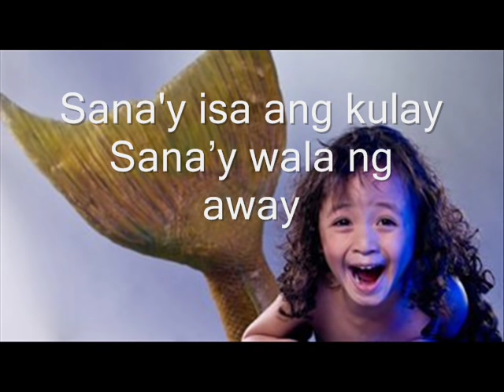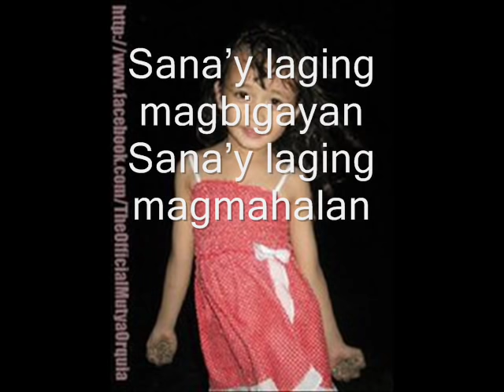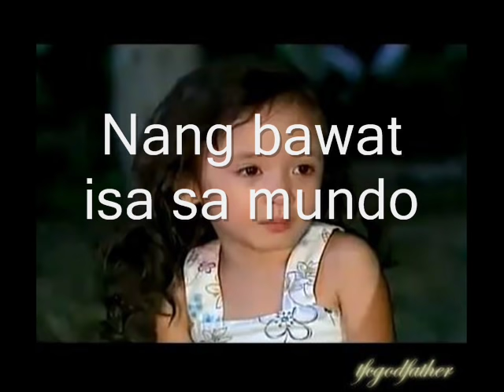Sana Mutya Theme Song Amy Nobleza LYRICS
A mermaid with extraordinary powers is about to be born on primetime television. ABS-CBN preps up for their newest fantaserye-- Mutya --introducing their newest child star Mutya Orquia . " this song is dedicated to cute mutya orquia and song by Amy Nobleza...